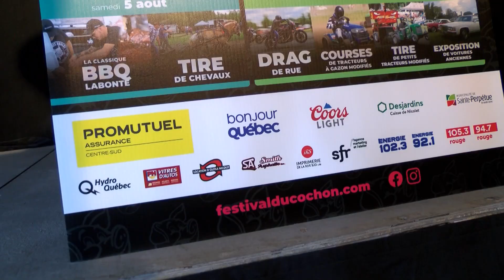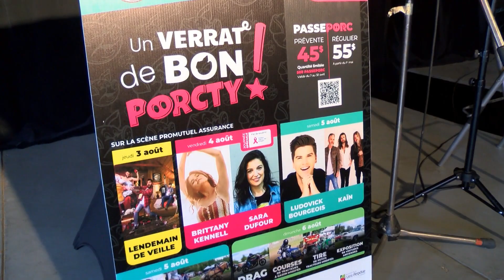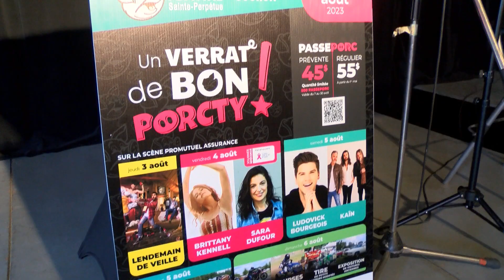Le Festival du Cochon prépare un « verrat de bon porcty »!